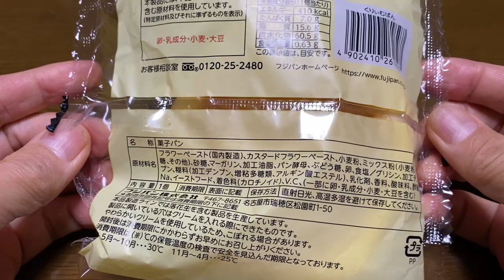【菓子パン（sweet bread）】くりいむぱん（cream bread）「フジパン」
くりいむぱん（cream bread）

410kcal